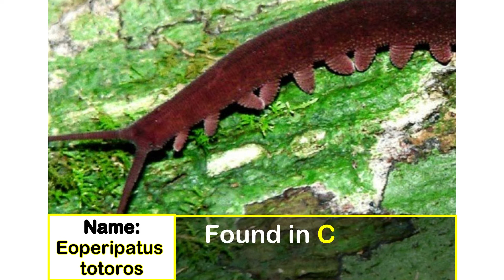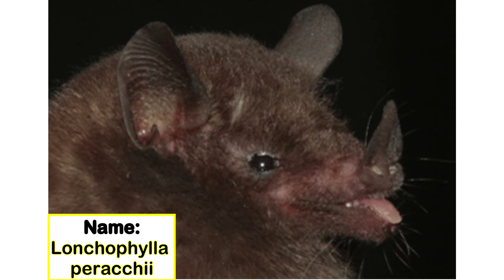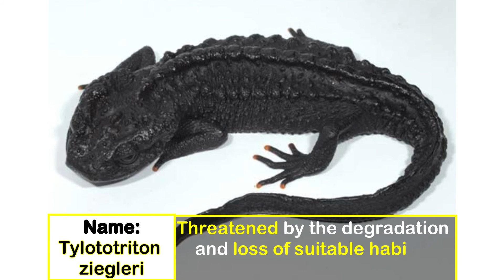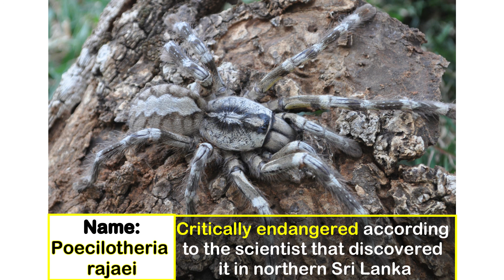The first skeleton shrimp discovered in the Northeast Pacific Ocean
These are some of the amazing discoveries in 2013.

Credits of Photos:
1st Photo: SINC
2nd Photo: Oliveira et al / Zoologischer Anzeiger
3rd Photo: Hugo Fernandes-Ferreira
4th Photo: Marcelo Nogueira
5th Photo: © Conservation International/Mark Erdmann
6th Photo: Bernhard Seifert
7th Photo: Tao Thien Nguyen
8th Photo: Wilkinson et al.
9th Photo: Peter Geissler
10th Photo: Ranil Nanayakkara